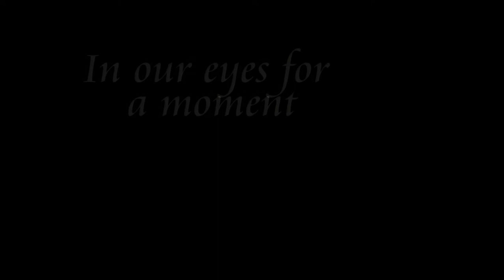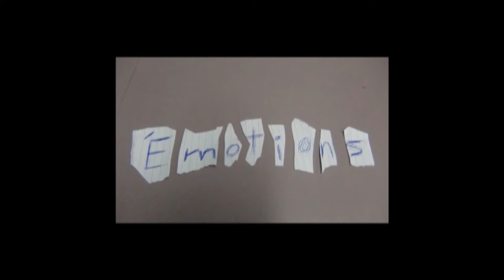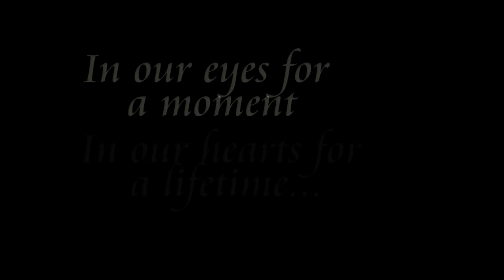NSHS 2013 Year 12 Graduation Presentation